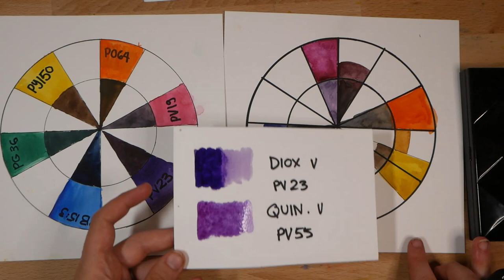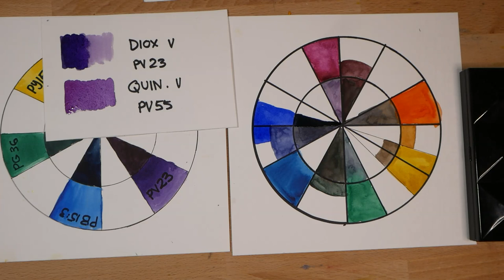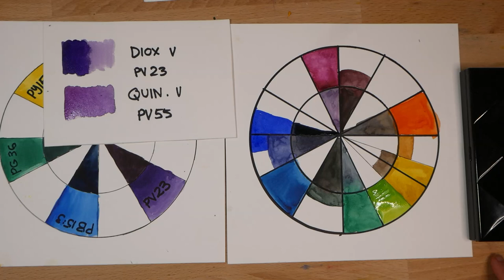Watercolour Palette Building VI - Filling in the gaps in your colour wheel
In this episode of my watercolour palette building series I revisit my colour wheel, filling in the gaps around the colour wheel with convenient bright colours.

My colour choices:

PB29 Ultramarine Blue by M. Graham